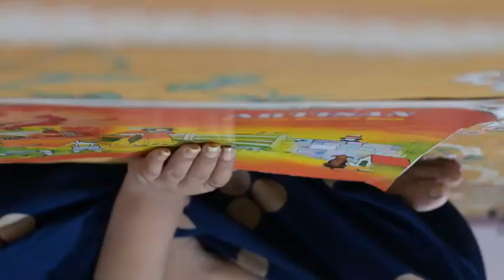Mandala Handheld B roll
Mandala B-roll
Nikon Z6, Handheld